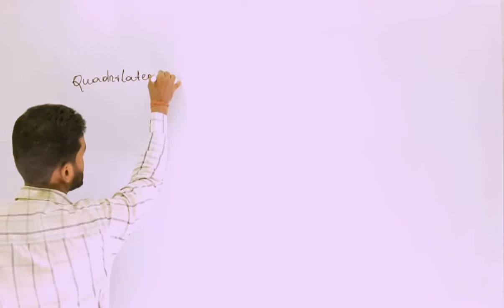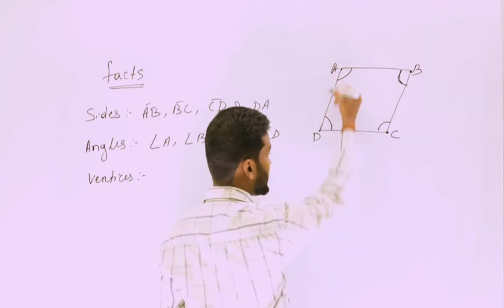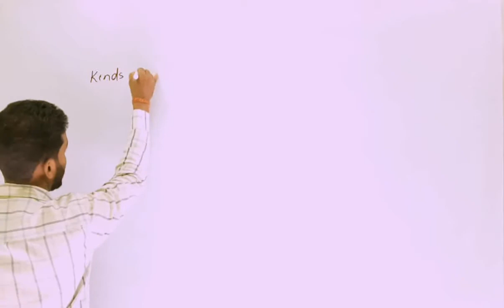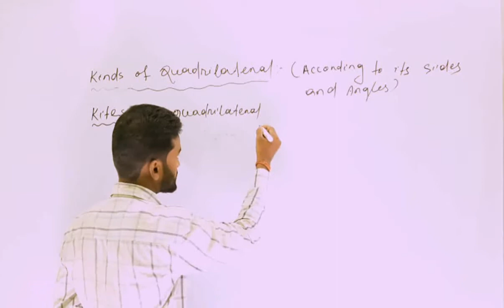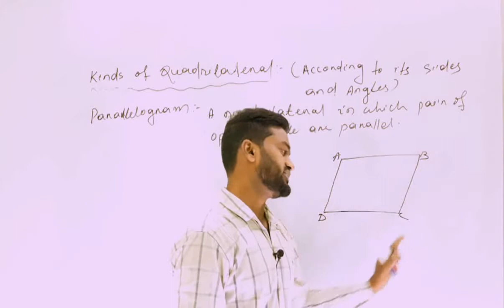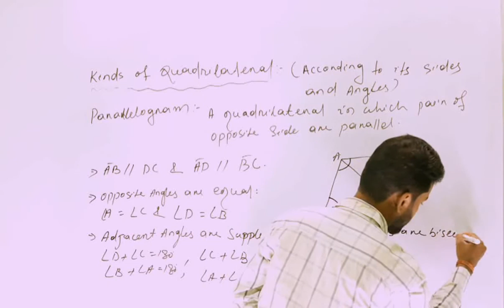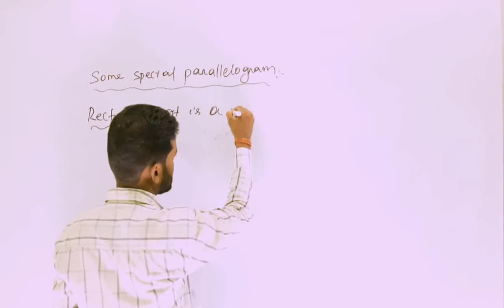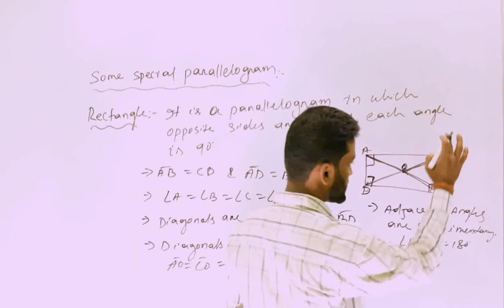UNDERSTANDING QUADRILATERAL, based on NCERT syllabus, by JENA SIR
understanding quadrilateral, ch-3, Class-viii, part-4
based on NCERT syllabus